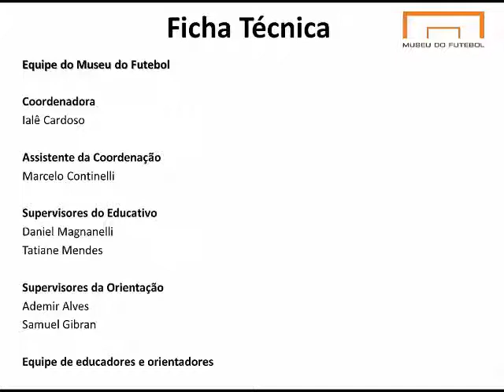Museu do Futebol no 2° CONAPHI - Congresso Nacional do Patrimônio Histórico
O Museu do Futebol e os projetos do Núcleo Educativo são apresentados pela coordenadora Ialê Cardoso no 2° CONAPHI, Congresso Nacional do Patrimônio Histórico, que neste ano terá como tema a Museologia Social.
Em sua 2ª edição, o Congresso acontece entre os dias 21/08/2017 e 25/08/2017, com duas palestras por dia, sempre às 10h e às 15h, totalmente on-line e gratuito.

Museu do Futebol - Praça Charles Miller, S/N -Estádio do Pacaembu